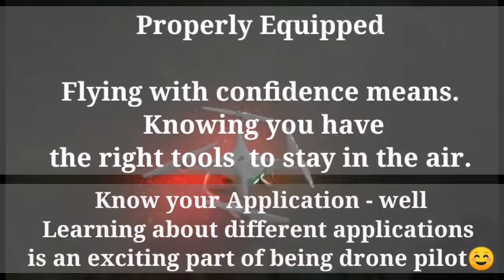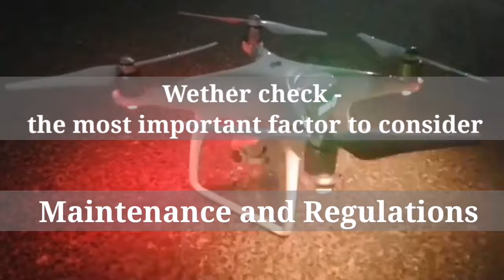Unang paglipad ng sarangola (Fly a Drone for the first time)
FYI: weather (not wether)

Helpful Flying Tips
Always keep spare batteries with you. To keep your drone flying for long periods of time, have some spares!
Keep a landing pad with you. This one might seem a little obvious, but it can become the make or break element in some scenarios. A folding landing pad, a piece of wood, or even a rolled-up carpet can help you take off in long grass, snow, or even dusty conditions.
Study maps! Look at satellite maps to find new areas to fly. If you’re looking for wide-open areas, or fun and interesting landmarks to shoot, all it takes is a little research to find great new spots.
Have fun, but be respectful! Drones are a lot of fun, but you must keep a safe distance from people, cars, and houses.
Keep your drone in a hard case or protective bag. Your drone is an investment, keep it protected during transportation. A case also enables you to keep your batteries and chargers with you at all times.
Use your drone to extend your range when you go on adventures and explore. Travel with it, hike with it, explore with it. You can use a drone to discover amazing new perspectives and angles. Have fun and get creative!